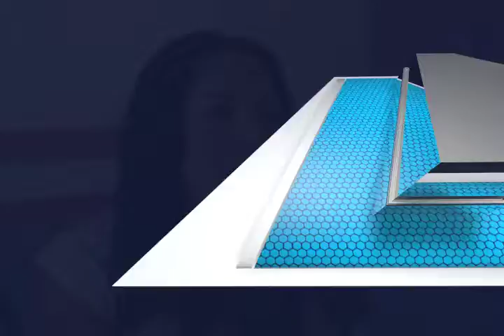Ivette Morán inaugura el Centro de Estancia Corta "Byanni Luneza A. C"